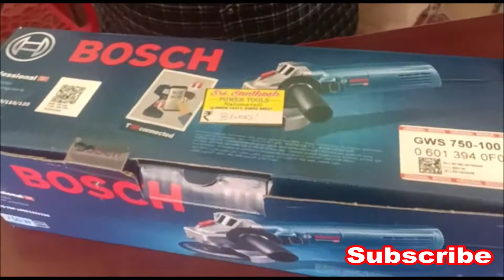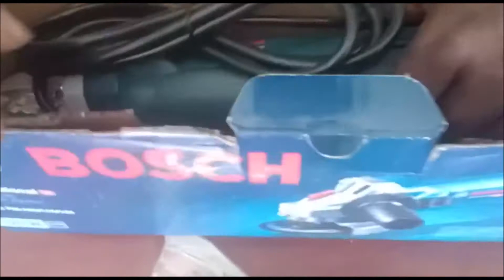How to Fit Bosch GWS 750-100 Professional Angle Grinder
How to Fix Bosch GWS 750-100 Professional Angle Grinder